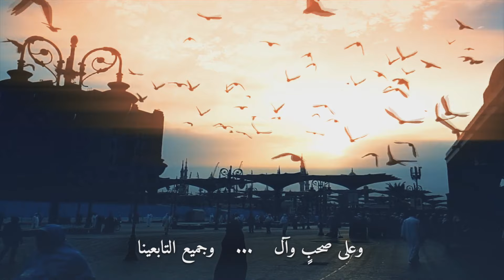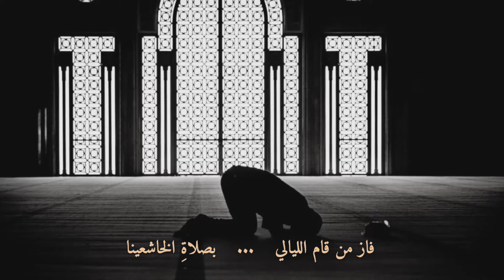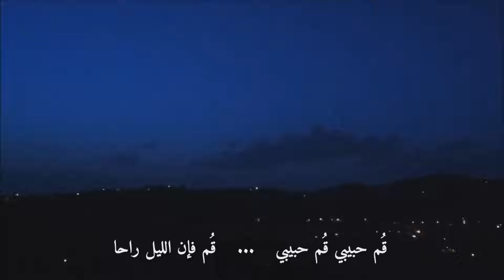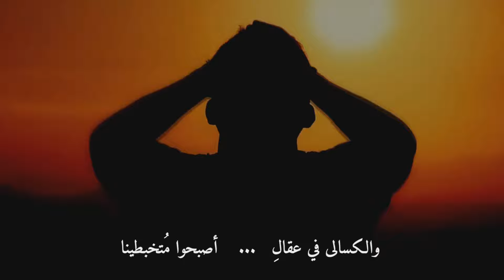فاز من قام الليالي | لأحمد بن عبدالقادر الحفظي | أداء : ظفر النتيفات .